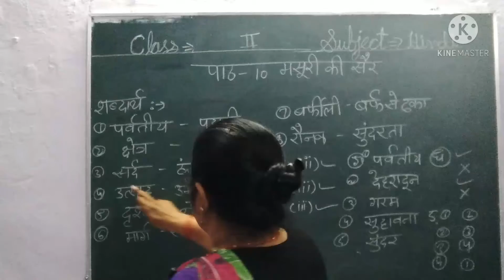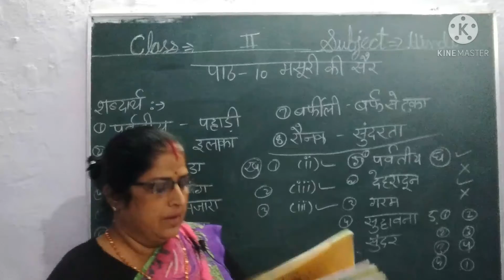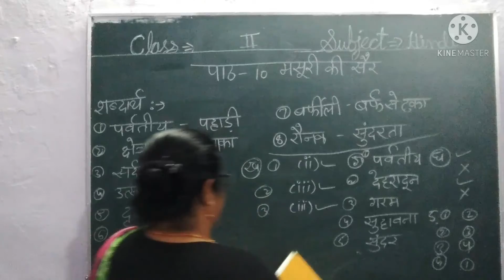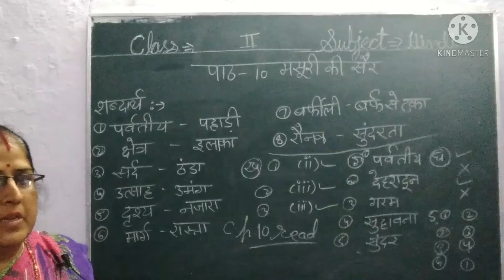ACS class 2 Hindi chapter 10 part-1